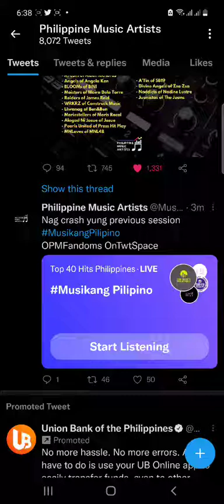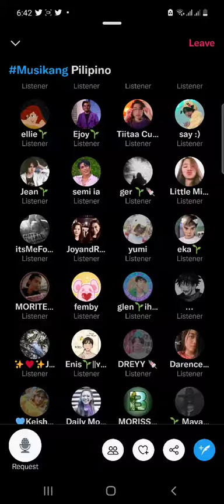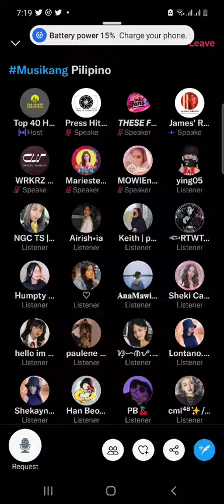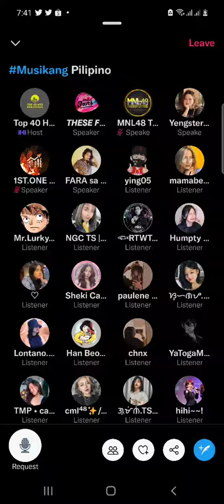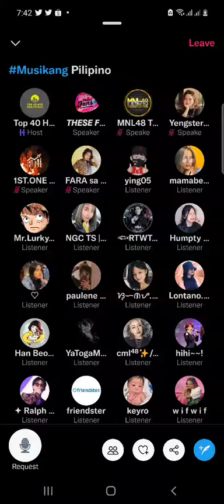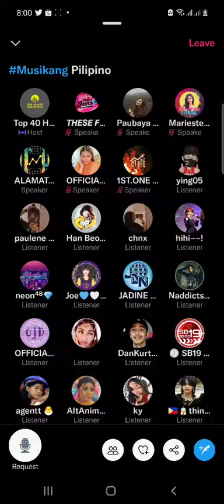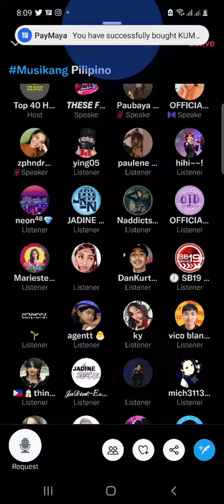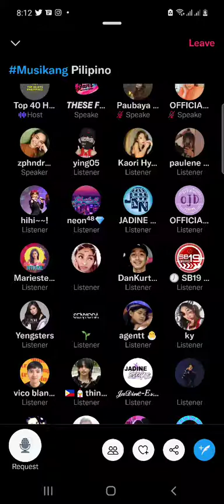MusikangPilipino twitter space [August 23, 2021]